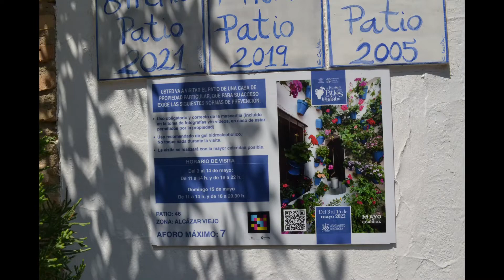CONCURSO PATIOS DE CÓRDOBA 22. RUTA ALCÁZAR VIEJO. SAN BASILIO-20. España.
Conoce los patios de la Ruta Alcázar viejo en Córdoba 2022.